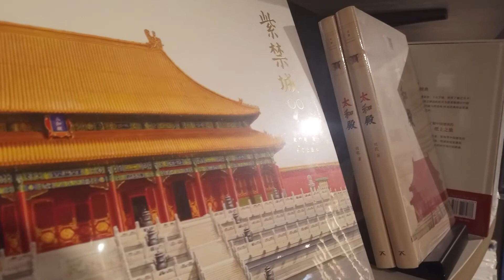daily vlog | 煎三文鱼🐟水果酸奶燕麦🥝吐司早餐🍞最近生活🎆